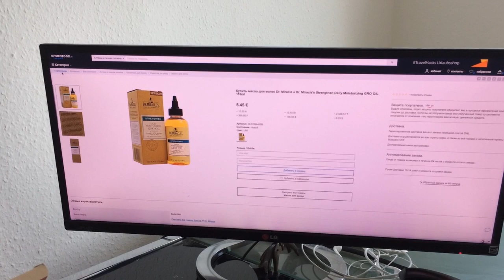Масло для волос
Масло для волос – естественный природный активатор роста волос, улучшающий их внешний вид и питающий волосяные луковицы. Большой выбор различных масел для волос в каталогу универсального интернет-магазина Амазон. Бренды с мировым именем и просто добротная европейская продукция для ухода за волосами. Дело только за выбором. Имеется быстрая и аккуратная доставка в Россию и СНГ.